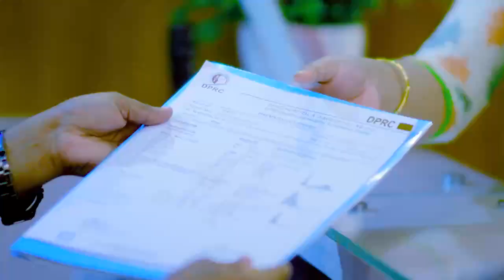AVN বা হিপ জয়েন্ট ক্ষয় বা ব্যথার সমাধান | Treatment of AVN, Avascular Necrosis Treatment